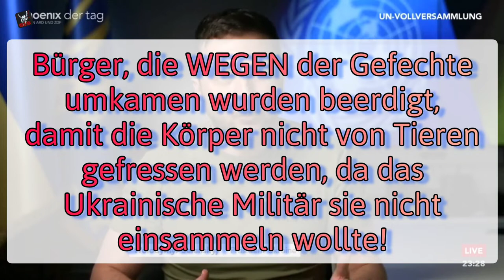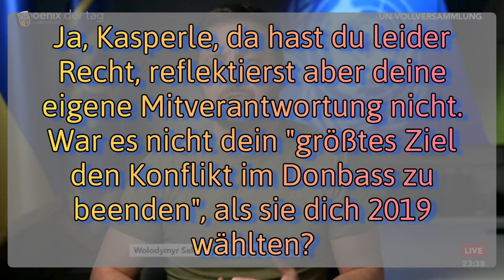Ukraine, acht Jahre Bürgerkrieg - aber der UN erklären wie Frieden geht!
Wenn Kolomoiskyjs Kasperle was sagt, kann es falscher nicht sein!

᛭ Russischer Aussenminister Lawrow vor der UN-Vollversammlung: [...] "Wir haben acht Jahre lang gebeten und gewartet" [...] "Wir haben das Vertrauen in die UN verloren" [...]